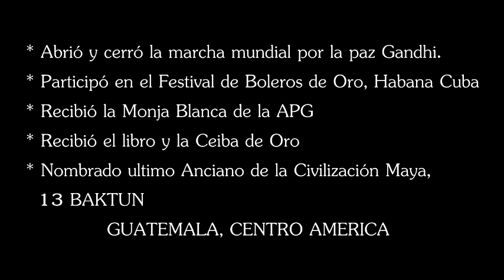Artista Guatemalteco que nos ha representado en mas de 15 países.